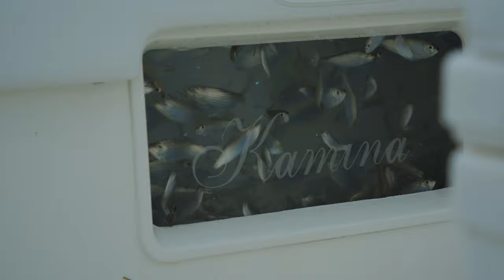How To Throw a Cast Net | Local Knowledge Fishing Show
The ability to catch bait may be one of the most important skills to have as a fishermen. Rush Maltz walks through his step by step process and technique of throwing a cast net.

Cast:
Rush Maltz - @odyssea_sportfishing_kw on Instagram

Produced by:
Michael Torbisco